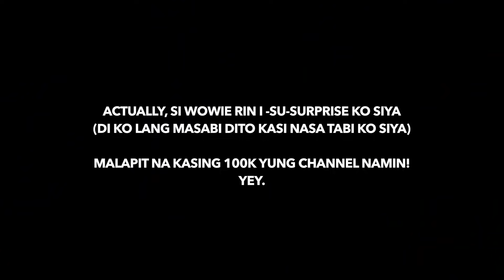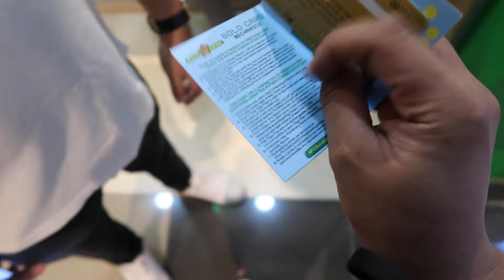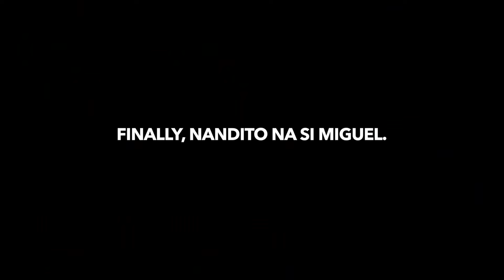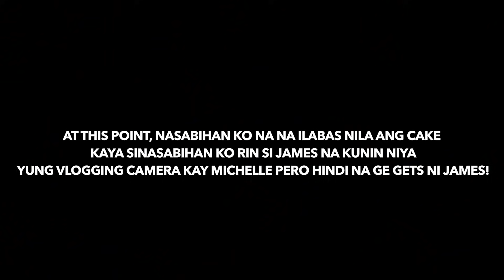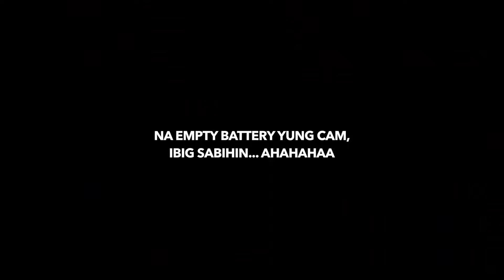MUNTING SELEBRASYON (may na-WOW MALI!)